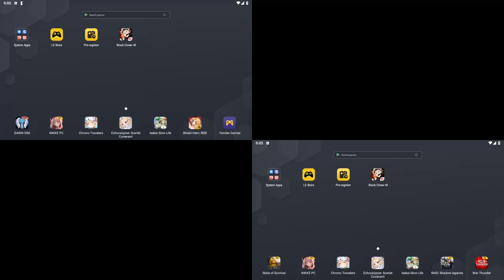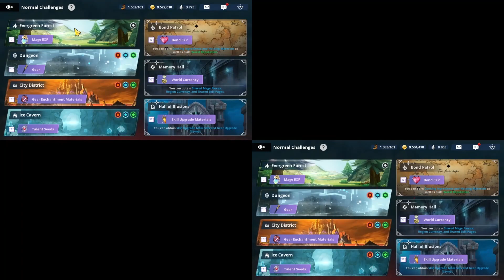black clover mobile mobile daily routine